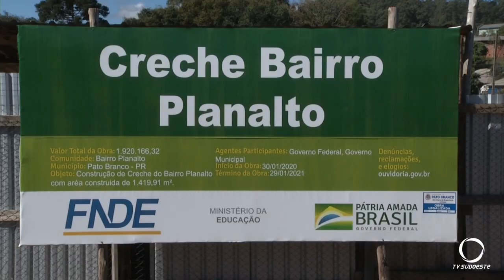Iniciada obra do Centro Municipal de Educação Infantil do bairro Planalto em Pato Branco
A obra do Centro Municipal de Educação Infantil do bairro planalto em Pato Branco, deve ser entregue a comunidade até o início do ano letivo de 2021.
Imangens: José Carlos Tumelero.